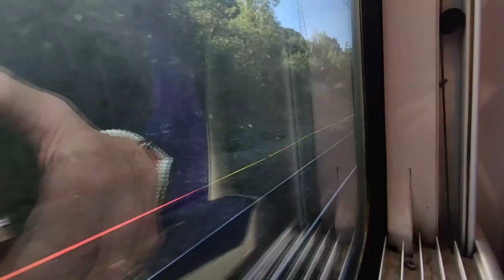GPF n°133 : en gare de Montmélian on fait le trajet jusqu'à Aix les bains le revard Saison 2